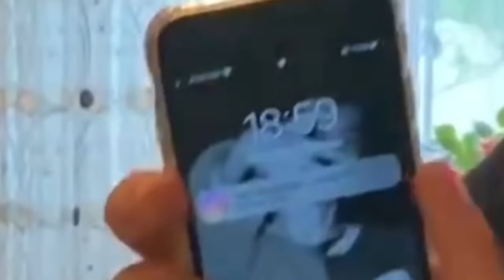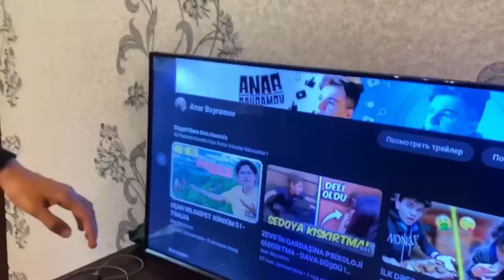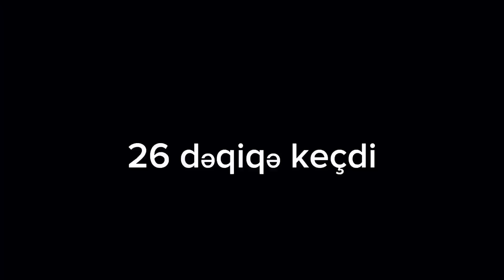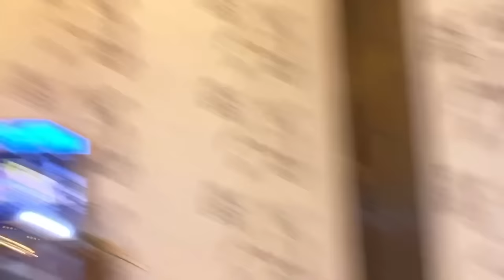RUHİ XƏSTƏ OLDUM ? (QORXULU DENEY) *YOXLAMAYIN!😱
Hamınıza Salam , Bu Videoda Ayna Deneyi yaptım ve aynada yansımam canlandı! Gördüklərinizə inanmayacaqsız Həqiqətən çox qorxdum! 😱

DƏSTƏK OLAN HƏR KƏSƏ SONSUZ TƏŞƏKKÜRLƏR ❤️